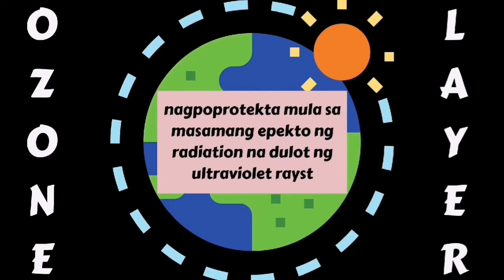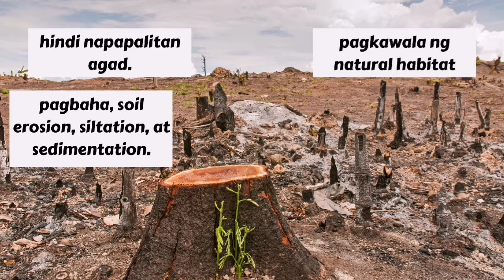BIODIVERSITY AT MGA SULIRANING PANGKAPALIGIRAN NG ASYA |Cha TV |Charmene G.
Ang video na ito ay tatalakay sa biodiversity at mga suliraning kinakaharap ng asya.

Ang video na ito ay nilikha para makatulong sa pagkatuto ng mga mag-aaral na nasa baitang 7.

Credits:
☑️Asya sa Gitna ng Pagkakaiba: Module ng Mag-aaral
☑️Pivot4A

-Cha TV
Charmene G.